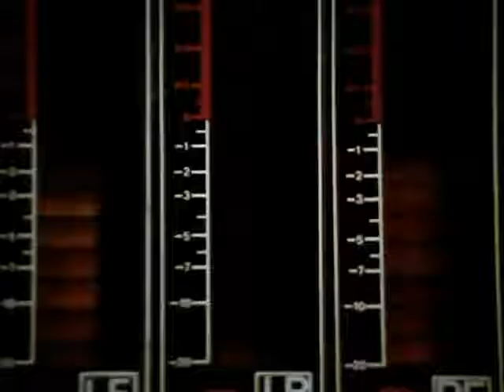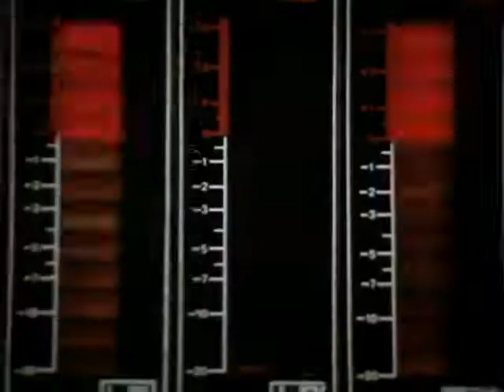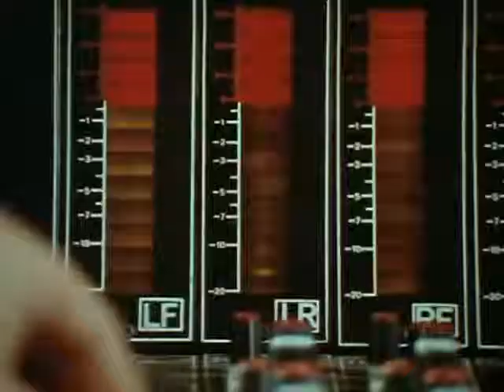ABBA Gimme! Gimme! Gimme! A Man After Midnight ! 70s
It was recorded in August 1979 in order to help promote their North American and European tour of that year.
The melody line of the song was played on an ARP Odyssey synthesizer.[